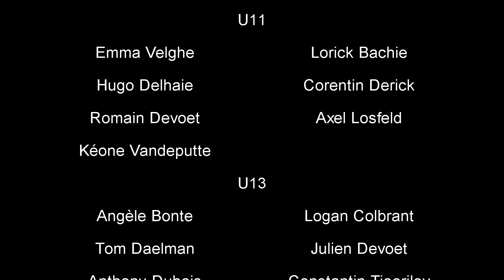Les jeunes du Kano au tournoi d'Elouges